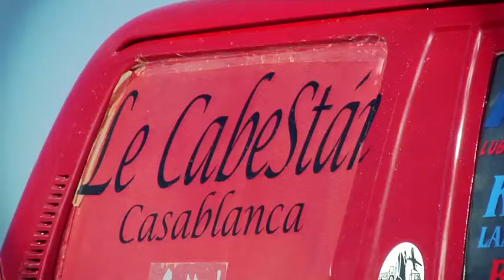TEAM 101 BUGGY V8 MHAMID EXPRESS 2014